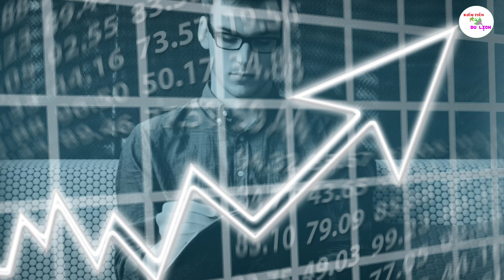LÀM CÒNG LƯNG | KHÔNG ĐỦ SỐNG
00:00 Tại sao bạn đang KHỔ
01:23 Thương trường là CHIẾN TRƯỜNG
03:00 Dư 2 TỶ nên LÀM GÌ ?
03:57 Tâm huyết của TUI
05:17 Hai giá trị trong VIDEO này
06:03 Nâng cao NĂNG SUẤT
08:44 Tìm nơi cất giữ GIÁ TRỊ

Có vấn đề khó khăn hãy cùng nhau hẹn để trao đổi miễn phí qua ZOOM nhé bạn:
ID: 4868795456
Pass: 123456